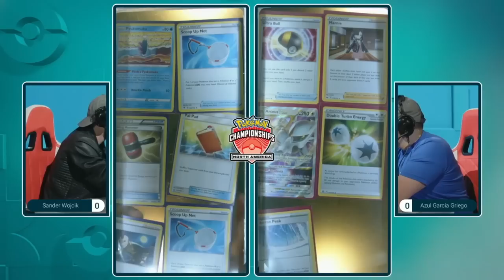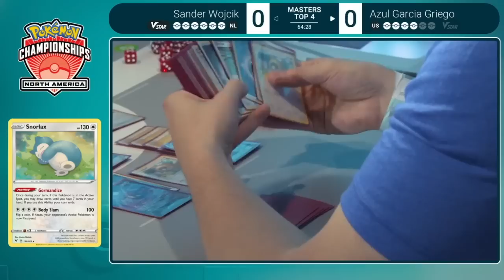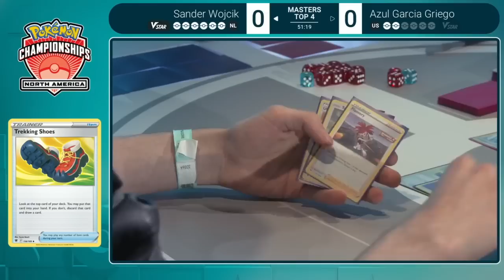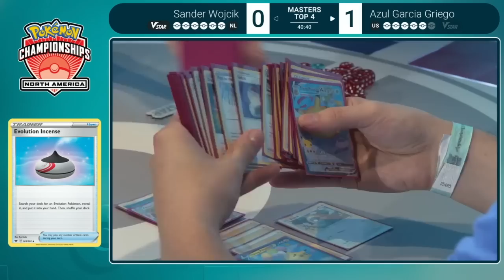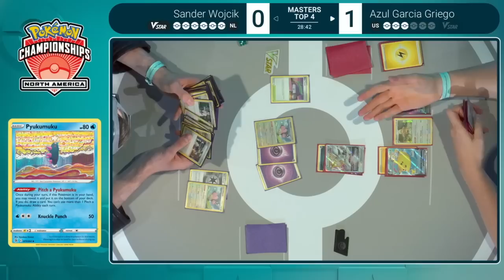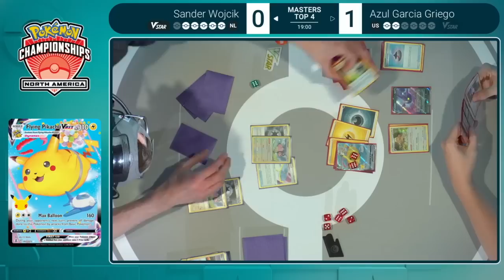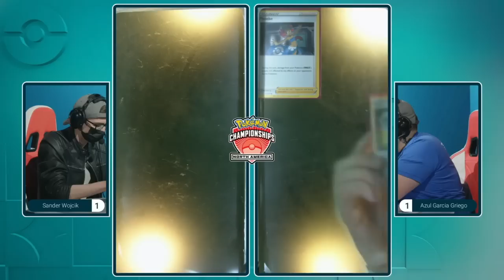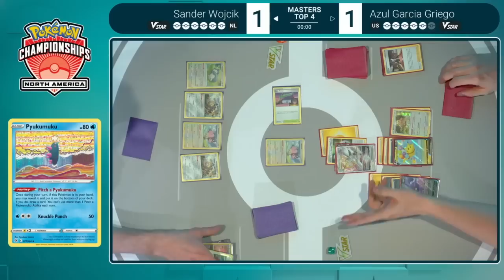Masters Top4 Azul Garcia Griego Vs Sander Wojcik - 2022 North America International Championships